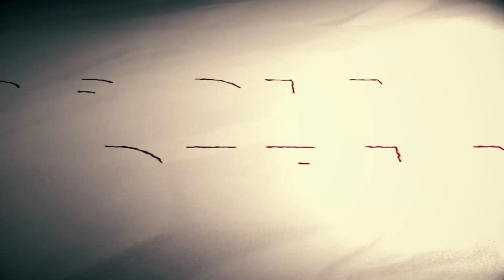ROCKY GERUNG: AJAK BERDAMAI, ISTANA KIBARKAN BENDERA PUTIH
Untuk keperluan undangan, diskusi akal sehat dll silahkan kontak akun resmi Rocky Gerung Official: